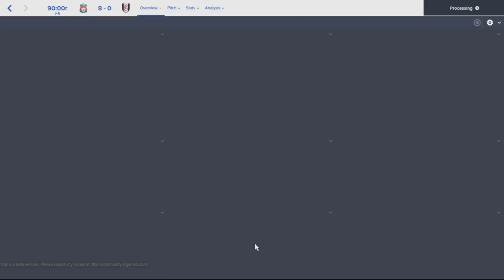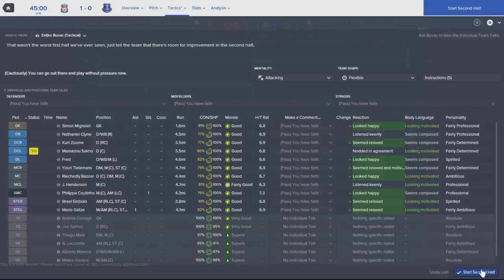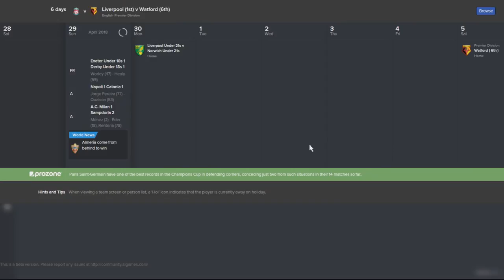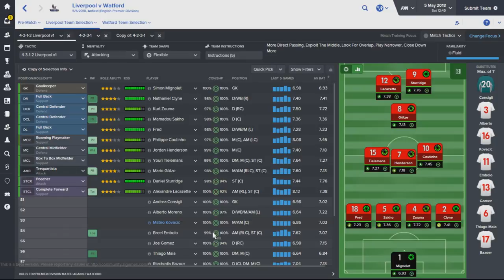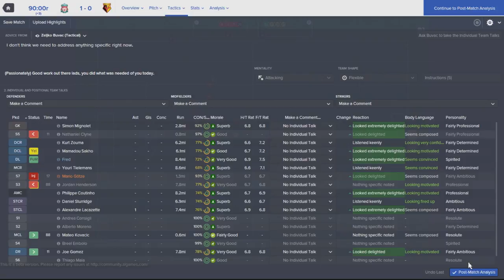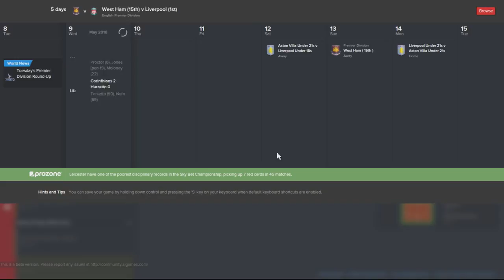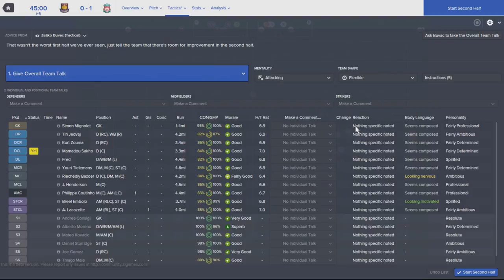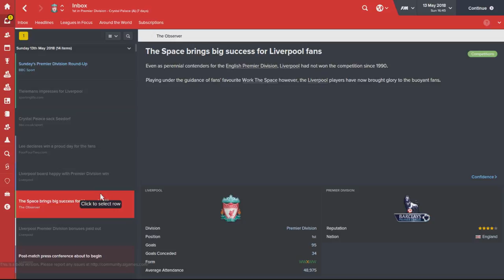Liverpool FC - Episode 40 END OF SEASON LIVE | Football Manager 2016 Let's Play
Here it is, my first Football Manager 2016 lets play of the year, in this FM16 series we're going to be managing Liverpool FC the team I support. Somehow in the last 3 years of lets plays I've never managed them but that's about to change!